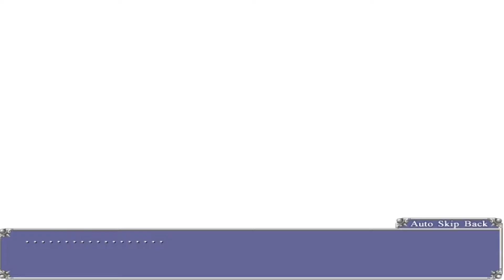Aselia The Eternal 004 Desire